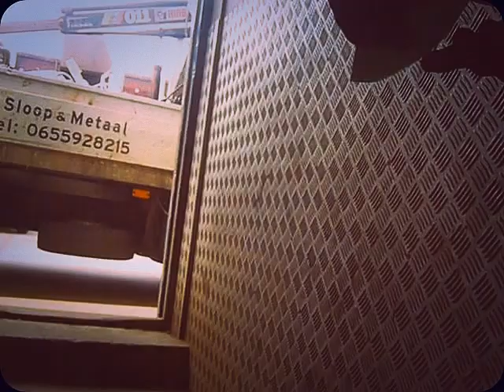ERROL METAAL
Errol verzamelt metaal liefst aallilululminium wat dat brengt het meeste op bij de metaalboer aan de Zeeburgerpad.

Introspect City Projects Eskimo Filmgroup Raymond Mirrer 07072017